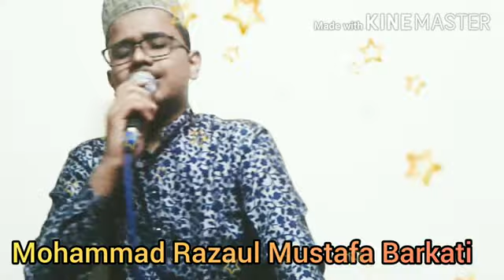naat ,NEW HAMD BY MUHAMMED RAZAUL MUSTAFA BARKAATI